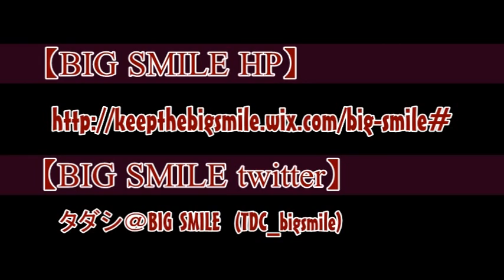BIG SMILE Vol 122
2015.3.7 sat@佐賀GEILSで行われた【BIG SMILE Vol.122】のイベントダイジェストです。

【CAST】
ラックライフ（大阪）
HEADLAMP(大阪)
SKUNK SHOT BOOSTER
Liner Notes
Anti Clock Works
(O.A)
SAIKAI